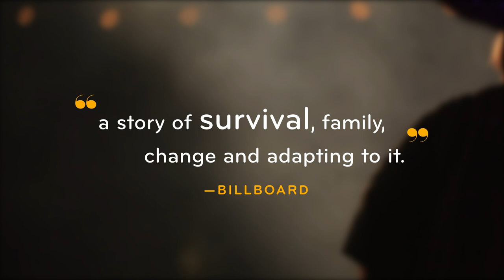Mavis! - Official Trailer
Mavis! is now available for download and on DVD

MAVIS! is the first documentary on gospel/soul music legend and civil rights icon Mavis Staples and her family group, The Staple Singers. From the freedom songs of the ’60s and hits like “I’ll Take You There" in the ’70s, to funked-up collaborations with Prince and her recent albums with Wilco’s Jeff Tweedy, Mavis has stayed true to her roots, kept her family close, and inspired millions along the way. Featuring powerful live performances, rare archival footage, and conversations with friends and contemporaries including Bob Dylan, Prince, Bonnie Raitt, Levon Helm, Jeff Tweedy, Chuck D, and more, MAVIS! reveals the struggles, successes, and intimate stories of her journey. At 75, she's making the most vital music of her career, winning Grammy awards,and reaching a new generation of fans. Her message of love and equality is needed now more than ever.